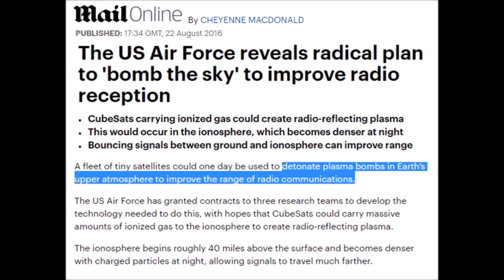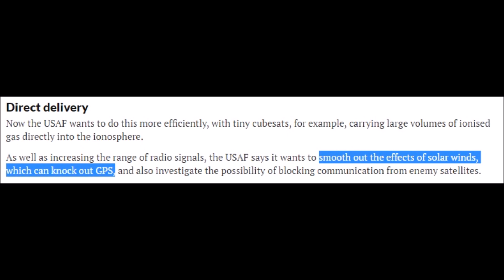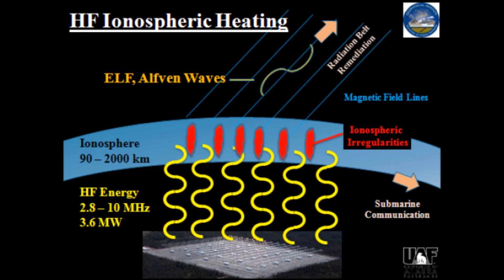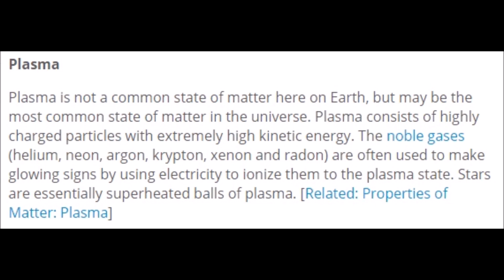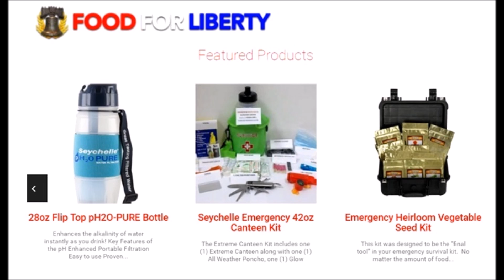Forget CO2 Warming, Plasma Heating in the Atmosphere is the Real Global Danger (209)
The US Air Force has announced the usage of CubeSat a device to create 179,000 F plasma reactions in the upper atmosphere / Ionosphere to improve range of radio communications. Meanwhile we complain and dismantle economies over 2-3 F, based on faulty CO2 models.